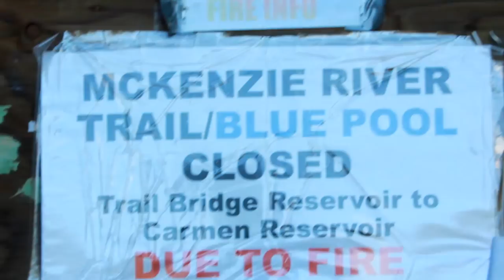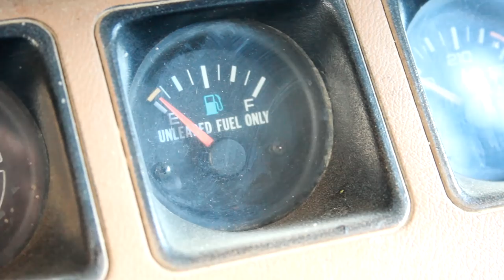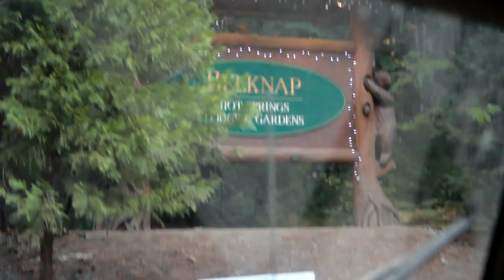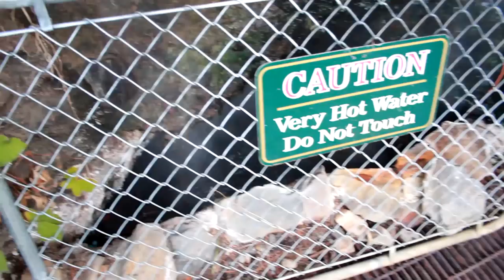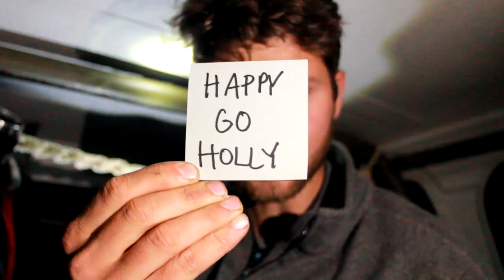It's a secret...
52” Light Bar

50W Bendable Solar Panel

21W Solar Panel

Computer Gear